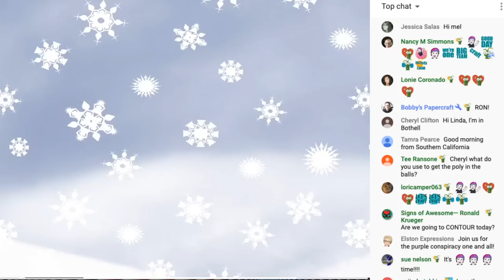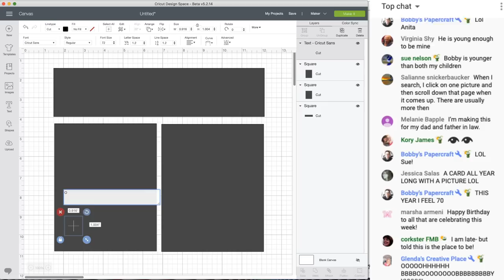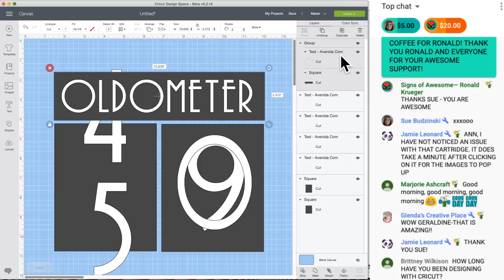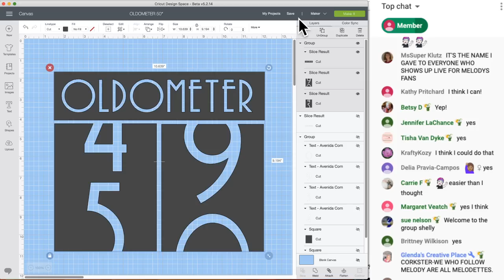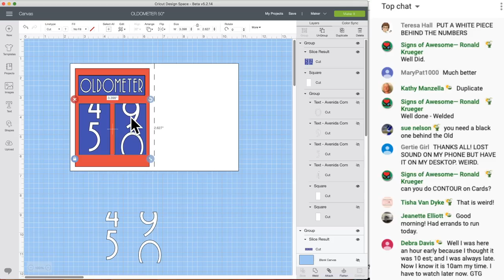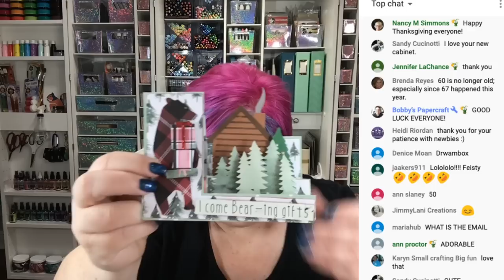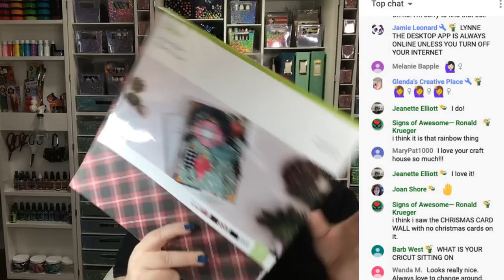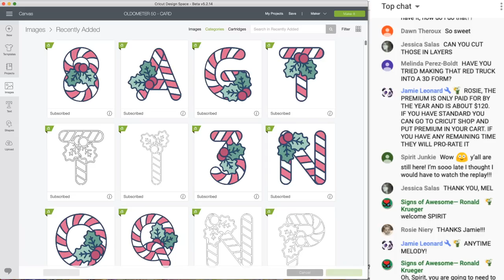Pinterest Inspired Design Space Class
***LINKS***
Get $100 off! Use my code HAPPY!